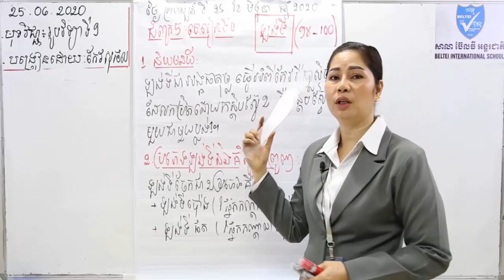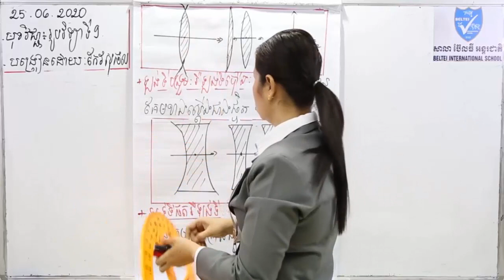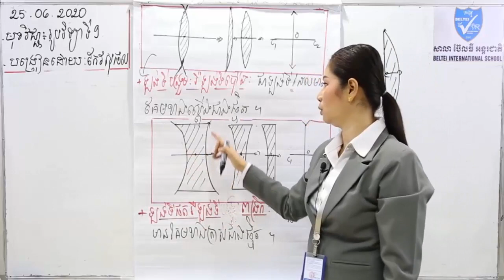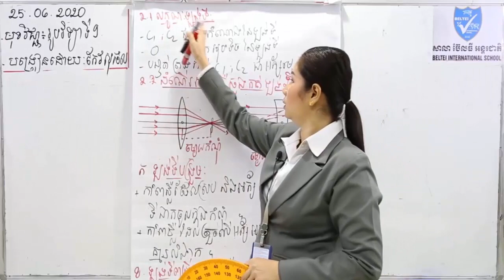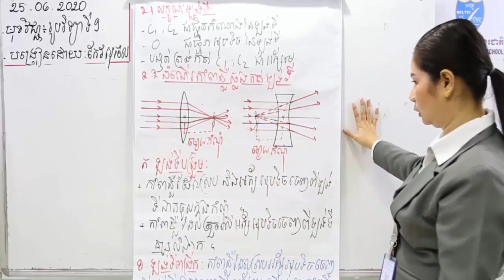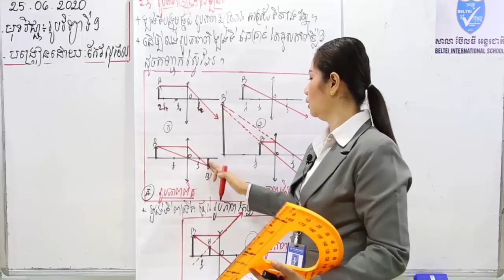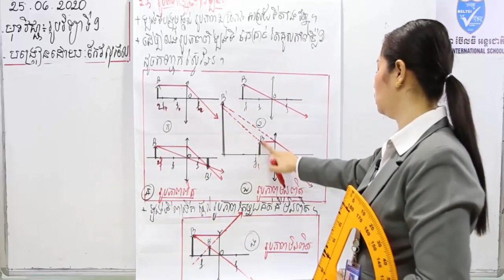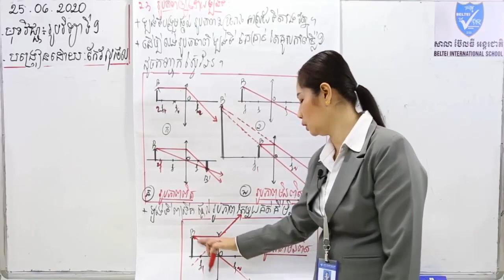រូបវិទ្យាថ្នាក់ទី៩ ឡង់ទី | Physic Grade 9